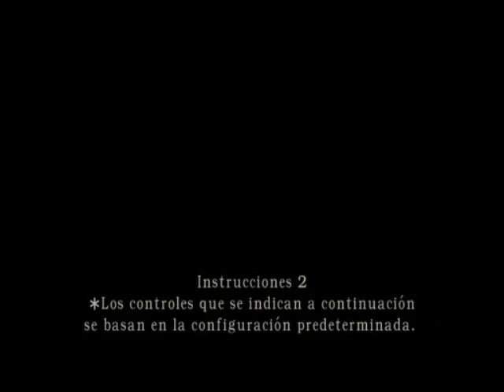mi primo intentando hacer el mod imposible (Re-4)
mi primo estaba cagado del susto
XDXDXDXDXDXDXDXDXDXDXDXDXDXDXDXDXDXDXD
primo marica